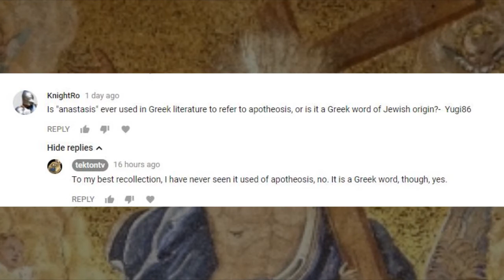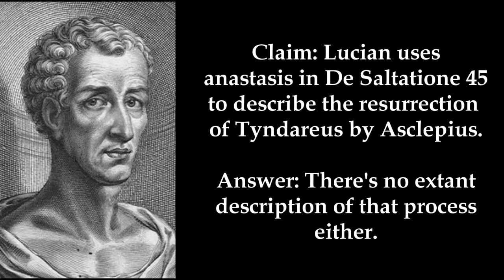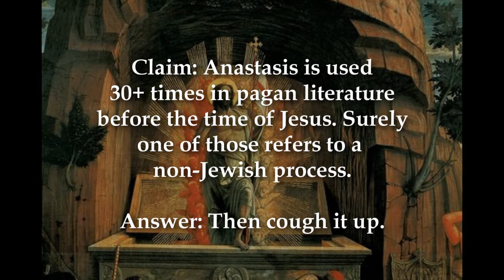The Resurrection Series, Part 1: Anastasis Interlude